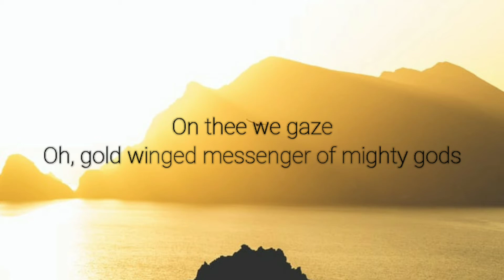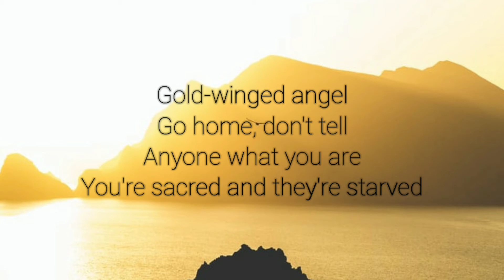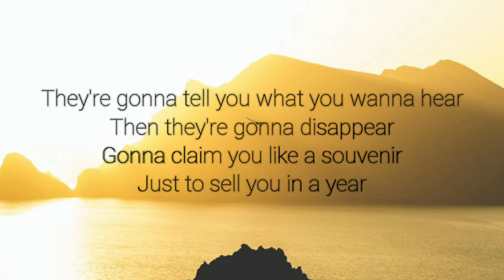Billie Eilish - GOLDWING ( Lyrical Video) | Anytime Anything - MG